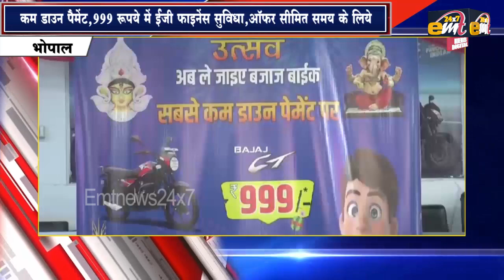सुरजीत बजाज लाया 999 रूपये में Easy Finance सुविधा, ऑफर सीमित समय के लिये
भोपाल और मध्यप्रदेश की तमाम खबरे अब आपके मोबाइल पर तुरंत follow, like,subsrcibe  करे